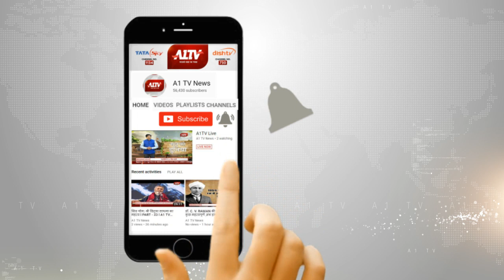देश के गद्दारों को दफना देंगे जमीन में - दिलावर